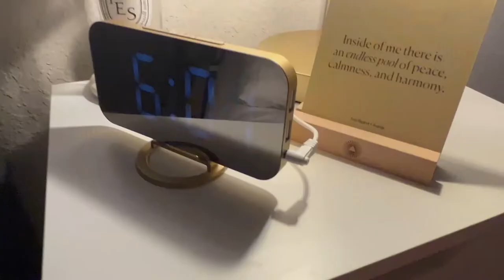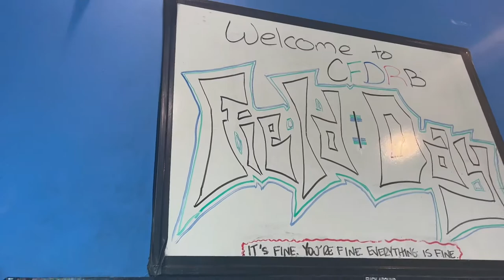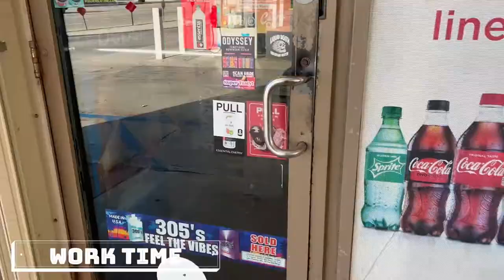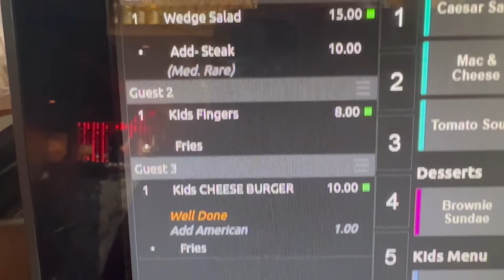DITL | PLUS SIZE + 6AM MORNING ROUTINE + FITNESS + WORK WITH ME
Hi, everyone! This is a realistic day in the life. We take on this Sunday morning with our weekend morning routine and making  breakfast. Come along to the gym and work. I hope you guys enjoy it!

Morning:
La Roche Posay Cleanser - Purifying Foaming Face Wash
La Roche Posay Moisturizer
CeraVe - Skin Renewing Day Cream SPF 30

Afternoon:
Short: Tek Gear
Gym Bag
Water Bottle

Evening:
Nothing to link lol